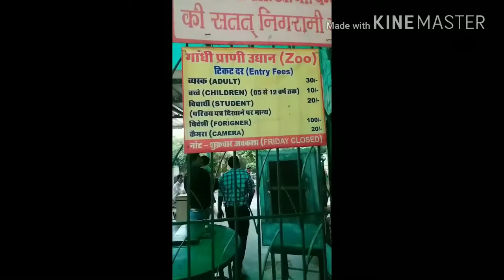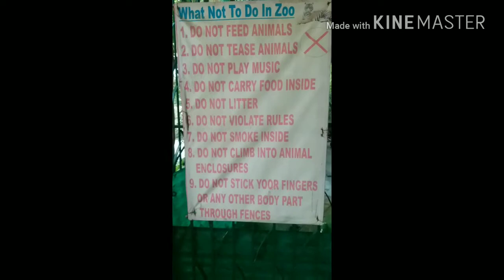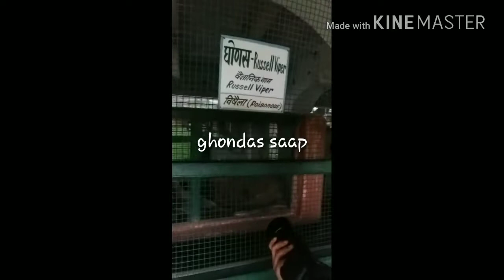Gwalior zoo (vlog 5) by honey_zone